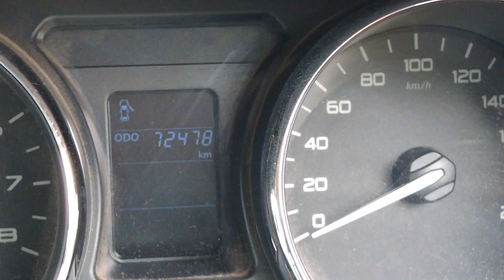Tata Ka Budhapa Rulata Hai Kya ? 😭😢 || Harry Dhillon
4Life : Leading the way in immune system science* - When you feel healthy, you can live your best possible life. To do this, you need a vigilant immune system. That’s why people are making the smart choice with 4Life Transfer Factor products

Hello Friends,

Harry Dhillon
Amazon Purchasing Links -
Washing Machine
Copic markers
Camera Using-
GoPro 9
Dji Pocket 2